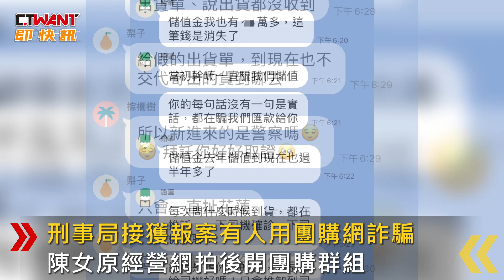CTWANT 社會新聞 / 26歲女開團購網 詐騙百人獲利千萬出包推物流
刑事局接獲報案有人用團購網詐騙，陳女原經營網拍後開團購群組，藉口大量採購壓低價格，要求客人一次購買大量貨品，接著部分出貨取信被害人，當被害人等不到貨物時，陳女會製作假物流單拖延時間，當最後真的拖不下去的時候，陳女就會將被害人退群封鎖刪除。警方初估陳女2個月的經營，不法獲利上看千萬。